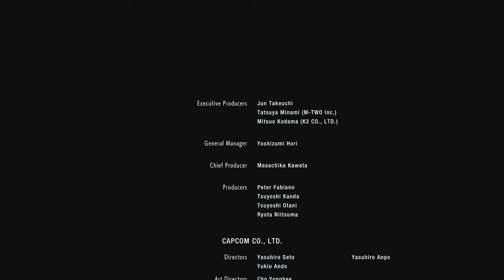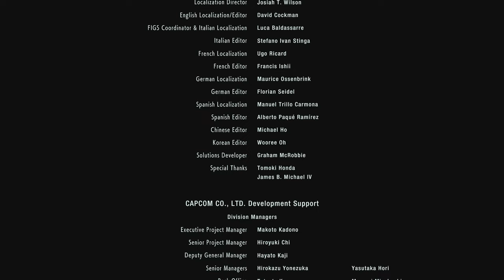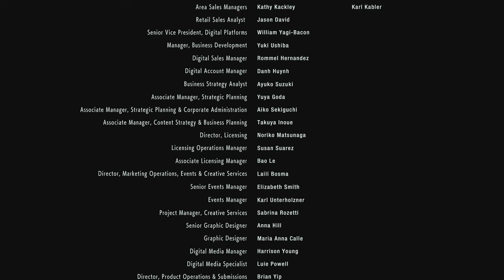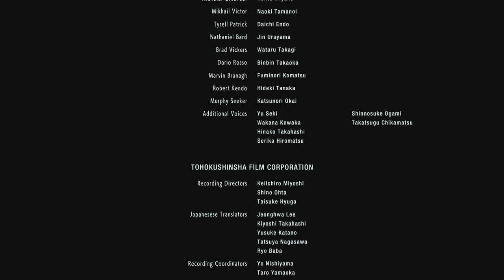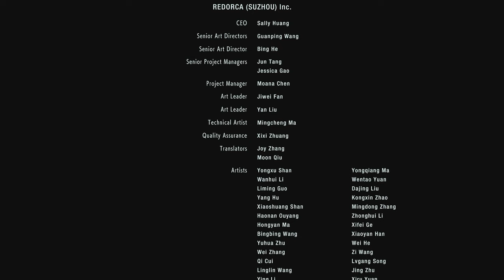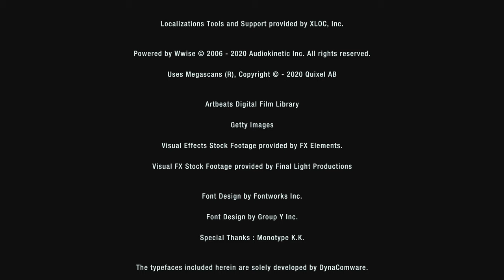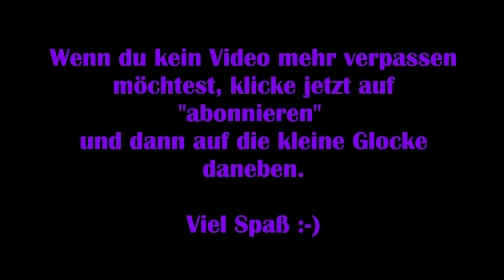Resident Evil 3 Remake: Deutsch #28 - Entkommen & Freischaltbare Waffen [Lets Play]